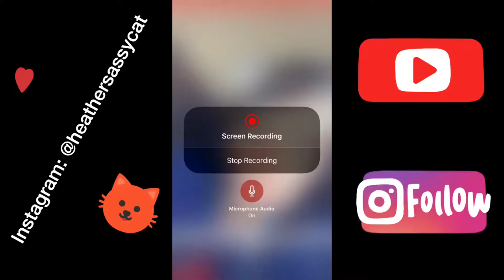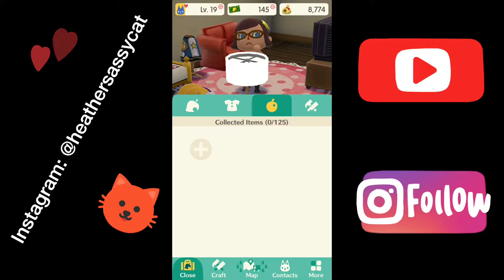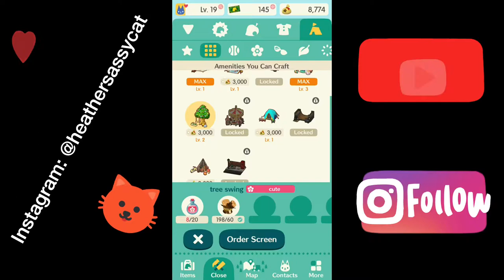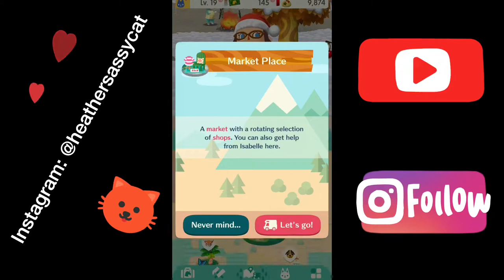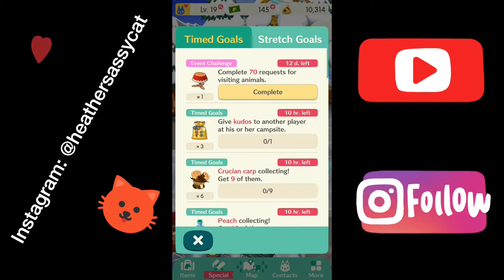Playing Animal Crossing Pocket Camp!!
Hey Sassycats! It’s been a while! College has been taking up all my time lately! Also, sorry for some of the crappy sound!